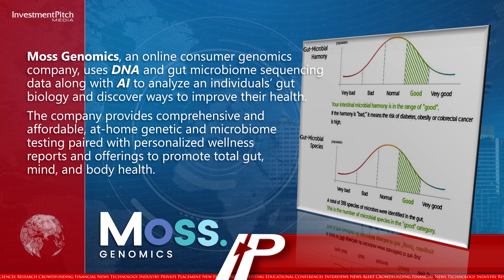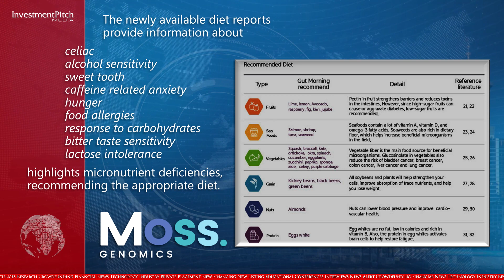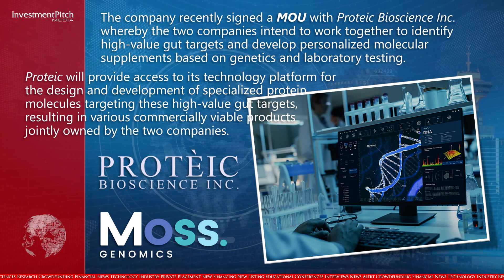Moss Genomics, an online consumer genomics company, is now providing diet and vitamin reports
230616
Moss Genomics Inc. (CSE: MOSS) is now providing diet and vitamin reports which can be ordered online.

Moss Genomics, an online consumer genomics company, uses DNA and gut microbiome sequencing
data along with AI to analyze an individuals’ gut biology and discover ways to improve their health.

The company provides comprehensive and affordable, at-home genetic and microbiome testing paired with personalized wellness reports and offerings to promote total gut, mind, and body health.

Individuals register on the company’s secure platform, order a kit, collect a combination of saliva and fecal matter, return the samples to the lab, and receive results by email within 3 weeks.

The newly available diet reports provide information about celiac, alcohol sensitivity, sweet tooth, caffeine related anxiety, hunger, food allergies, response to carbohydrates, bitter taste sensitivity and lactose intolerance and highlights micronutrient deficiencies as well as recommending the appropriate diet.

Karl Cahill, CEO, stated: "Moss' goal is to empower customers with the tools to understand their own biology and environmental factors which influence their health. The customer is presented with an action plan to meet their physical and mental health goals. Our new diet and vitamin reports give customers 16 different reports based on their genetic information with up to 80 million genetic variants being analyzed."

The company recently signed a MOU with Proteic Bioscience Inc. whereby the two companies intend to work together to identify high-value gut targets and develop personalized molecular supplements based on genetics and laboratory testing.

Proteic will provide access to its technology platform for the design and development of specialized protein molecules targeting these high-value gut targets, resulting in various commercially viable products jointly owned by the two companies.

Paolo Lobo, President of Proteic, stated: "This collaboration represents an exciting opportunity to bring together two rapidly advancing fields - genomics and protein design - and use them to create new and innovative products and services that are truly personalized to each individual's needs. The partnership between our two companies highlights the potential for interdisciplinary collaboration to drive innovation and growth in a variety of industries.”

The shares, which began trading on the CSE on January 19th, are currently trading at $0.11.